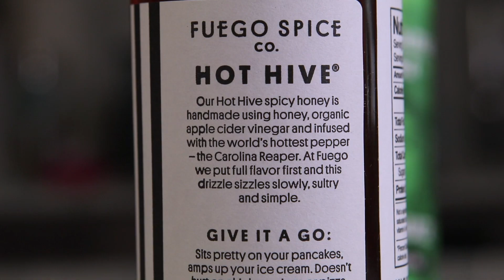Trying 3 Delicious Fuego Box Hot Sauces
Today we try three new hot sauces from our favorite folks over at Fuego Box!

Song 1
Artist: LED Monster
Song: Take A Chance

Song 2
Artist: OTE
Song: All but Me (Instrumental Version)

FRANKY BMF D!

Rob G

Slippy Jones
Michelle Hoffert
Jessi Moths
Christopher Protain
William Tyler Finnell
Amanda Evans
Tim Leichty
Cindy Brown
Dimitri Kaye

Joe Watt
Matthew Albertson
Cecil Hearndon
Chaz Currier

Ryan Brown
Dan Hunt
Alejandra Cervantes

*Kevin Fandry
Derek and Carrie Doehrmann
TrendingTech
Matthew Brooks
Chuck Gordon
Elizabeth Rickard
Zako Ryan
Jeremy Nosser
Matt Leslie
Kourtny Basinger
Krys Block
Jacob Reed
Arthur Brown
MrVkng9099
Nick Wass
Kori Koschalk-Newmister
Debbie Ely
Nick Ellis
Cinny Hayes

Ron Ely
Orin Dix
Mark Cook
Big Mitch
Sean Hanley
Chad Munson
Batman
Steven Carrington
Jimmy V
Michael Malone
James Smith
Carsen Zalecki
Tom Keller
Alex Nolly
Stephen O'Daniel
Justin Tabor
CJ Moore
WonderMedia
Lisa Klinck
Shay and Julie Moore
Dustin Anderson
Steven Berger
Joseph Rutherford
Mornin Acorn
Steve Bradford
Matt McDaniel
Curtis Kolbe
Brian Yaczik
Ditto Kiddo
Chris Voss
Jeremy Walden
Justin E
Antonio Martinez
Maggie Trendell
Lee Lawson
Matt Williams
Steven Edgell
Cassandra Hoop
Chris McKay
Thori
Juliet Bagel
Doug Clemann
Jason Jones
Christopher Haines
Dawnn Gray
Chris Michela
Eric Ely
Eric McCloskey
Rajen Savjani
Lewis Mobey

Patrick Canale
Jason Harrison
Maggie Sue
Robert Johnson
Brian Finley
Drew Braston
Michael Hopper
Tom Wathey
Jewel M
Brett Meiczko
Hansel Infante
Aaron Bowman
Chuck Votava
Andrew Libby
YX Flier
Hannah-Elizabeth Morris
Walter Heller
Bill Barrett
Jon R
Anjelica Jesus
Michael Srock
Alex Kalogeropoulos
Bailey Medlin
Johnny Is
Andy Armstrong
Jen Anderson
David Cooper
Dewey Cole
Chris Gutierrez
Becky Kelly
Molly
David Jackson

Doug Hansen
Adam Ehlers
Robbert Mattei
Randy Radabaugh
Brandon Long
Sara Sorkin
Erin Bell
Toni Cooper
Tiffany Myton
Jeffrey Bowling
Colleen Maxwell
Ben Cleveland
Masom Hamdeh
Justin Hazard
Amanda Harvey
Dean Diamond
Nearly Worthless
Jo Espanol
Josue Baez
Kyle Hopfensperger
It's Raining Babies
Joe Norskov
Heather Konitshek
Jake Williams
Gwen Williams
Ryan Birchett
Sean Levings
Michael Medhurst
David Trundle
Michael Sullivan